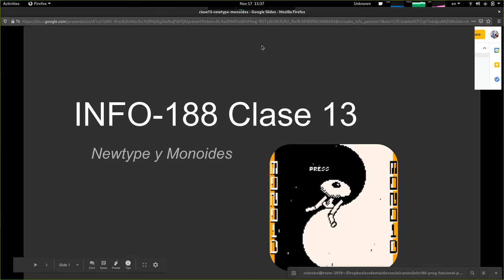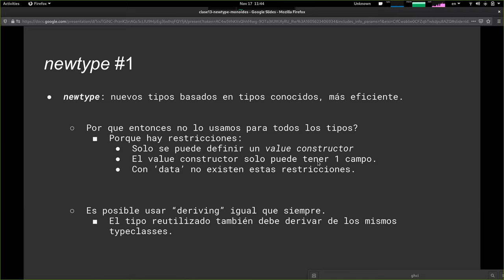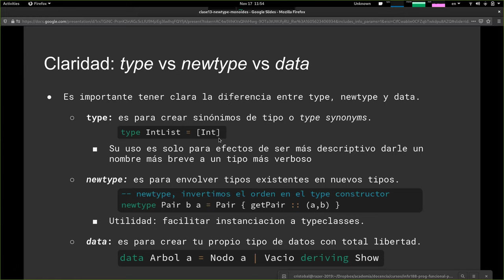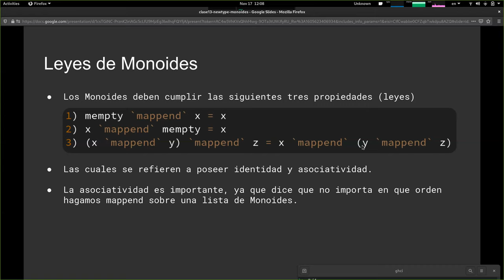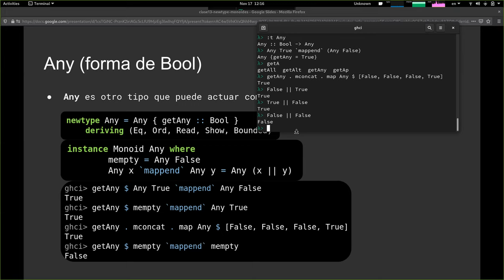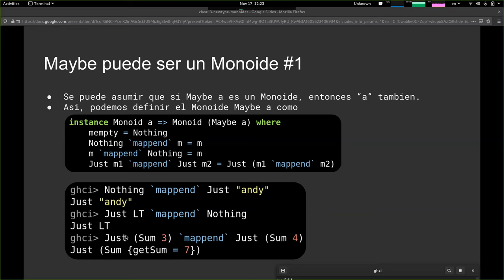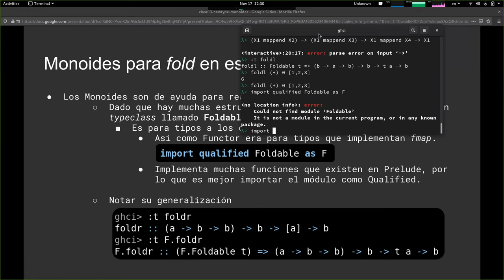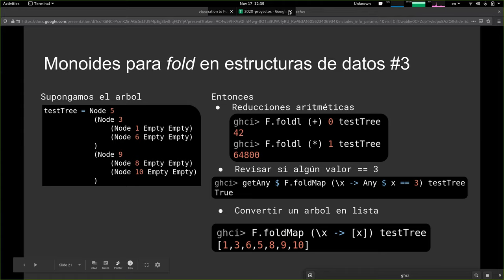[INFO188-2020] Clase 13 - newtype y Monoides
Contenidos:
00:00 Presentación de Contenidos
00:15 Introduciendo newtype
09:57 Lazyness con newtype
14:30 Entendiendo type, newtype y data
16:56 Monoides y typeclass Monoid
23:58 Las tres leyes para Monoides
25:22 Ejemplos de Monoides
36:46 Convirtiendo Maybe en un Monoide
44:18 Monoides como base para habilitar fold